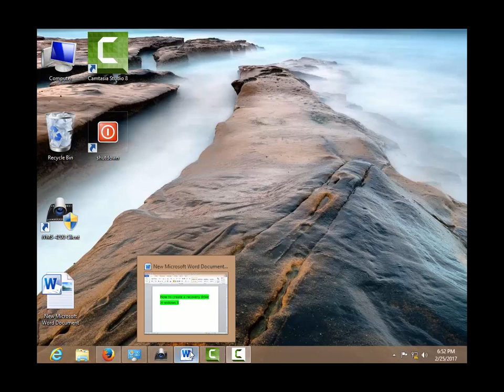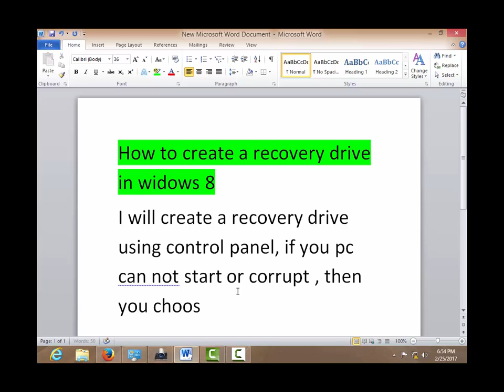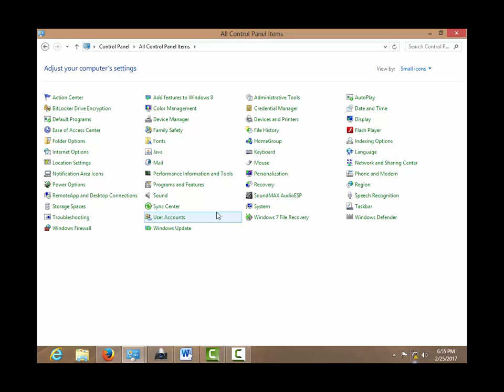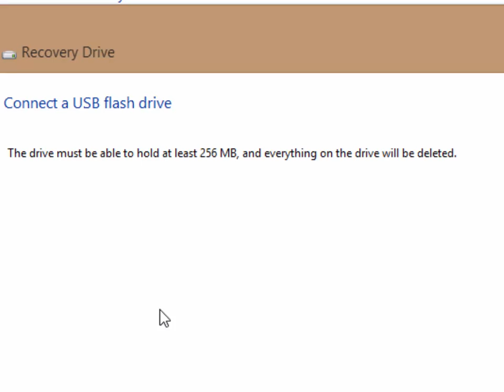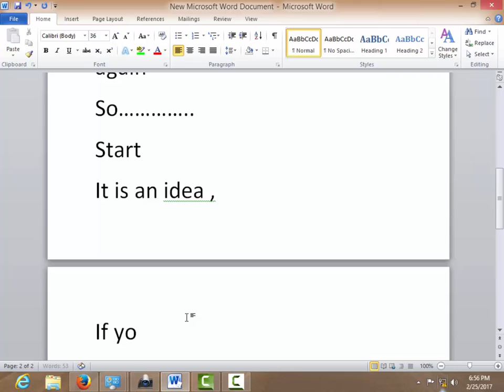How to Create System Recovery Drive in Windows 8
Make A RECOVERY DRIVE OR SYSTEM REPAIR Disk IN WINDOWS 8, 8.1 AND 10

Necessities FOR WINDOWS 8/8.1/10 RECOVERY DRIVE OR SYSTEM REPAIR Disk

In the first place, ensure you have a clear CD/DVD for System Repair Disk (this alternative is just accessible in Windows 8 and 10) or a USB drive with no less than 256 MB (megabytes) of aggregate plate space for Windows 8 or 8.1 Recovery Drive.

For Windows 10 Recovery Drive, you require a USB stay with no less than 4 GB (gigabytes) of free space for 32-bit Windows, or possibly 8 GB for 64-bit Windows.

Some OEM (Windows is preinstalled) PCs have vigorously tweaked recuperation parcels that may require up to 32 gigabytes of plate space on Recovery Drive.

Cd or DVD in Windows 8 and 10 should truly mean clear, on the grounds that the program is not equipped for overwriting rewritable media. You can clear a CD or DVD by opening File Explorer (console alternate way WINDOWS KEY+E), right-clicking a CD/DVD author in the rundown and choosing Erase this plate.

USB drive can be a basic pen drive (stick) or a USB hard drive. It would be ideal if you take note of that this drive will be arranged and you will lose all documents on it. Do make a reinforcement duplicate of your essential documents first!

Subsequent to making the Recovery Drive, you should test that your PC is really ready to boot from it. Some more established USB sticks don't bolster booting by any stretch of the imagination. Likewise, recall to check your PC's boot request to confirm that booting from USB gadgets is empowered and recorded before hard drive booting.

On the off chance that your PC has both USB 2.0 and USB 3.0/3.1 or more up to date ports, associate Recovery Drive to a more established USB 2.0 port - this resolves many boot issues.

Making A BOOTABLE USB RECOVERY DRIVE IN WINDOWS 8, 8.1 AND 10

In the first place, interface the USB drive you plan to use as a Recovery Drive. Keep in mind: no less than 256 MB for Windows 8 and 8.1, and no less than 4 GB for 32-bit/x86 Windows 10 or if nothing else 8 GB for 64-bit/x64 Windows 10.

In Windows 8 or 8.1, open Settings Search with console alternate route WINDOWS KEY+W and sort recuperation into Search box. Click Create a recuperation drive. Touch screen clients ought to swipe in from the correct side and tap Search first.

In Windows 10, open Start menu or Cortana console seek (WINDOWS KEY+S), sort recuperation and snap Create a recuperation drive in Settings segment.

On the off chance that you can't discover the thing, open Command Prompt or PowerShell (utilize WINDOWS KEY+X alternate way), sort recoverydrive.exe and press ENTER key to dispatch the program.

Obviously, User Account Control flies up. Click Yes to check that you comprehend what you're doing.

Make a recuperation drive window opens. In the first place, tick the Copy substance from the recuperation parcel to the recuperation drive (Windows 8 and 8.1) or Back up framework records to the recuperation drive (Windows 10) check box. At that point click Next.

It would be ideal if you take note of that you can't utilize the Recover from a drive highlight in Windows 10 unless you tick the check box.